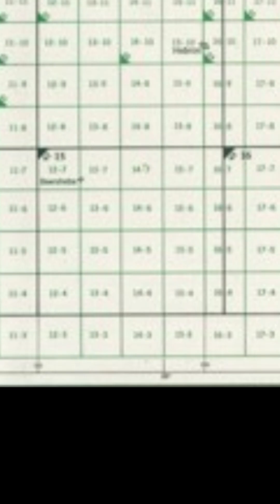HOW USA (US ARMY & CIA) PLANNED TO OCCUPY PALESTINE: Index Map of Palestine (1947)